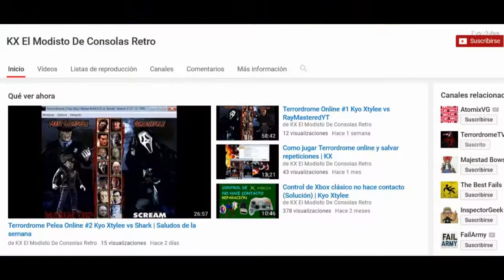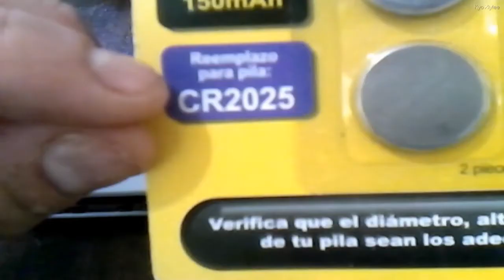Cambiar bateria a cartuchos SNES, N64, GB y GBA que no salvan partidas | KX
Hola amigos!
Este es un rapido tutorial sobre como quitar y remplazar las baterias de nuestros cartuchos de Nintendo que no salvan/guardan los avances de los juegos, aunque yo uso un cartucho de N64 el procedimiento es muy similar con los cartuchos de N64, SNES, GB y GBA. la diferencia es el cartucho y la bateria pero por ello el tutorial muestra que bateria usar para cada cartucho según la consola, espero les sea de utilidad.